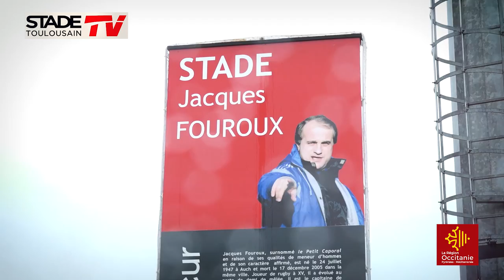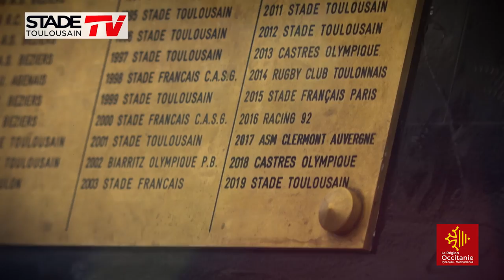Entraînement délocalisé à Auch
Mercredi 4 Mars, quatrième entraînement délocalisé de la saison 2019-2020 pour les Stadistes au stade Jacques Fouroux d’Auch, en partenariat avec la Région Occitanie !
Ateliers rugby, dédicaces et bonne humeur étaient au programme !